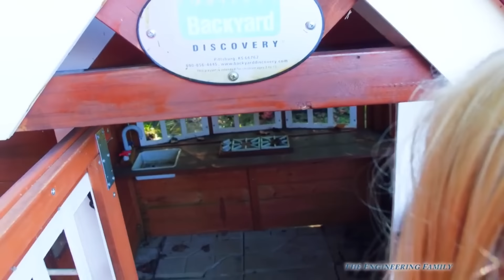Assistant looks for the Vampirina Fangtastic Scare N Seek with Wiggles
Watch as  vampirina throws a silly birthday party! The Assistant and Wiggles have to find surprise clues in order to find Vampirina who is hiding inside of her silly town! Along the way, the Assistant finds PJ Masks and Paw Patrol toys.

We are The Engineering Family, a family of educators working to show you how to make learning fun and engaging through toy unboxings, toy reviews, and original series designed to give insight into imaginative play within your family. With Mr. Engineer as an experienced engineer with a love of exploring new things, Mrs. Engineer is an award-winning teacher with a math and counseling focus, and their daughter The Assistant, you can think of The Engineering channel as your imagination station. You can think of The Engineering Family channel as a Funbrain meets YouTube. As always... TheEngineeringFamily only features 100% suitable family fun entertainment.

Check out the Adventures of The Assistant and Wiggles! It is our animated series featuring the Assistant, her Dog Wiggles, and science experiments!